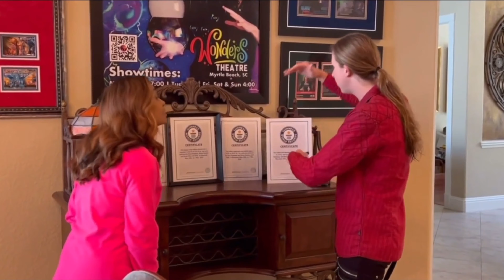ABC Action News Interview With Deiah Riley – Guinness World Record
A Pasco County man is living his dream and making history in the process.
Now he's solidified his name in the record books.
Blaise Ryndes is a professional bubble artist making art out of bubbles.
His love of magic and bubbles started when he was just 9 years old.
Now, he travels around the Country with his "Sphere's Bubble Show" drawing big crowds and winning fans.
Recently, with the help of his partner, Blaise accomplished a lifelong dream.
“A four-time Guinness record holder. It's all been so exciting and it took year of planning it all out. I'm so ecstatic, it’s great," says Ryndes.
He now holds the Guinness World Record for the largest soap bubble volcano, the largest soap bubble tornado, the tallest free floating soap bubble, and the tallest supported bubble which was more than 28 feet tall.
"It was an unbelievably complex process. We actually had to have a physicists come in from New York to take the measurements of these bubbles. They would take a photo of the bubbles and use the pixels to measure. We had a team of photographers and videographers. We had to have a judge in Cleveland to be our official witness," explains Ryndes.